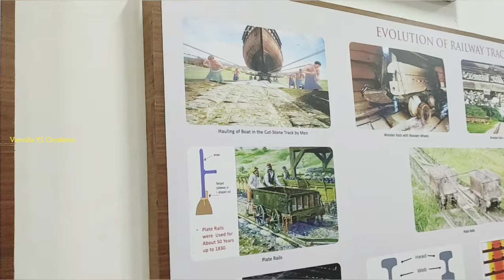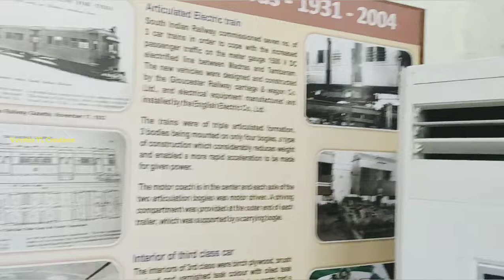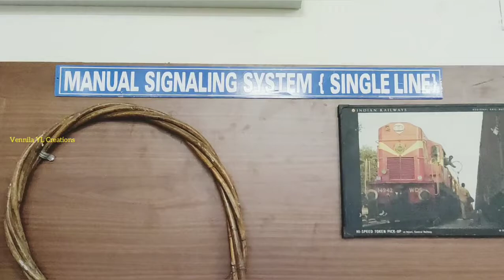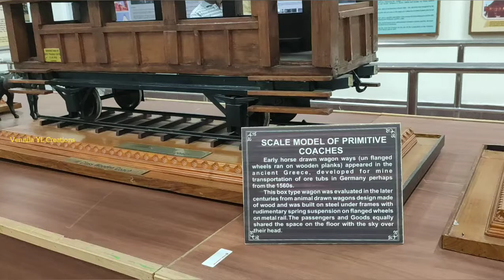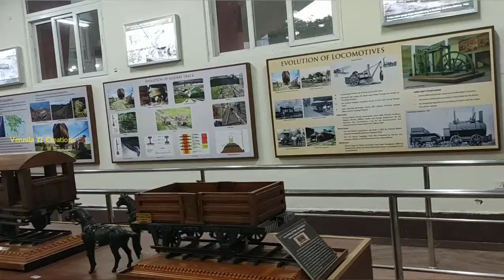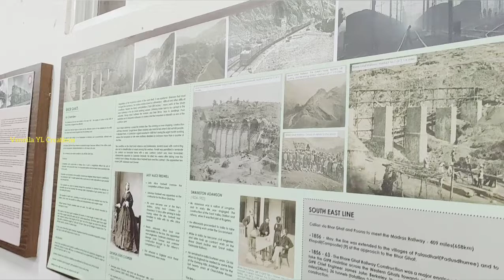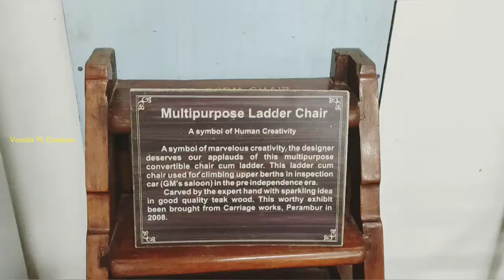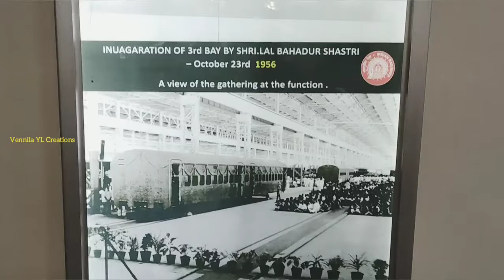Rail History Gallery 🚆-ICF Chennai Rail Museum Part-6/Indoor Gallery of Chennai Rail Museum/Vennila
This video fully covered Chennai Rail history gallery/Chennai Visiting Place